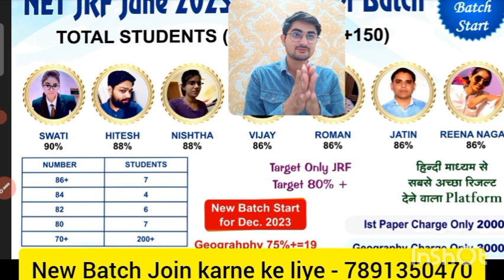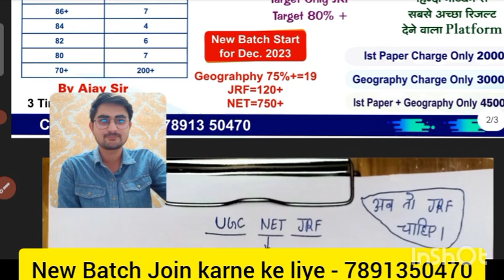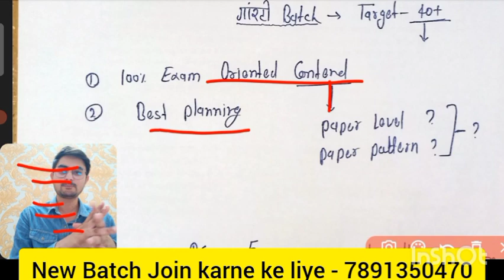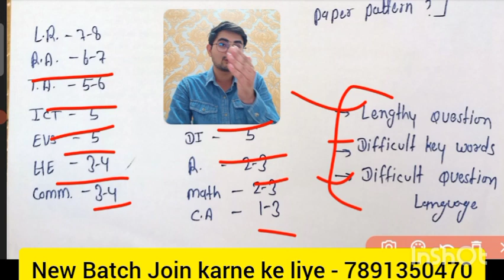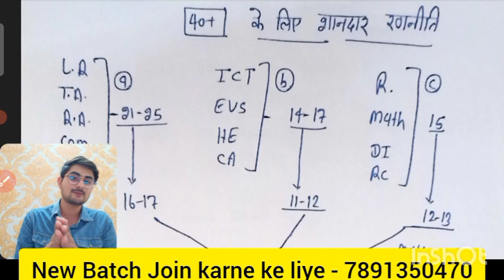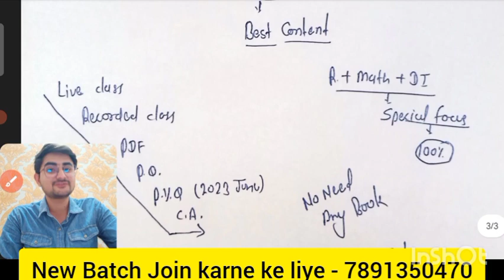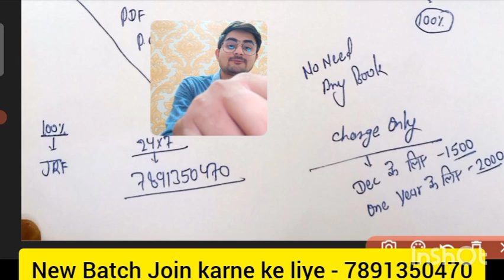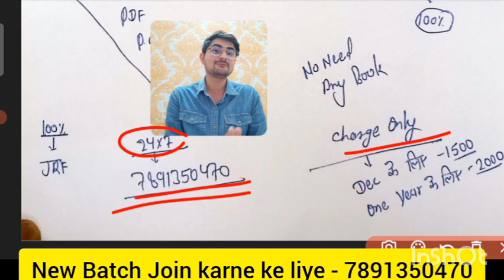1st paper गारंटी Batch UGC NET JRF , 1st paper में 80%+ का Score करने के लिए रामबाण